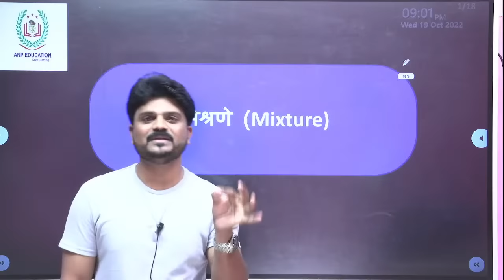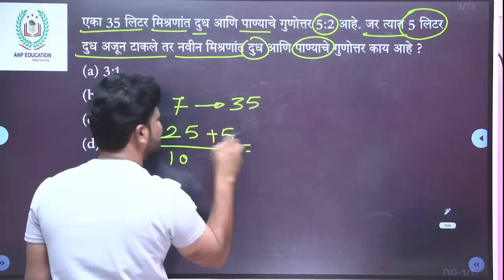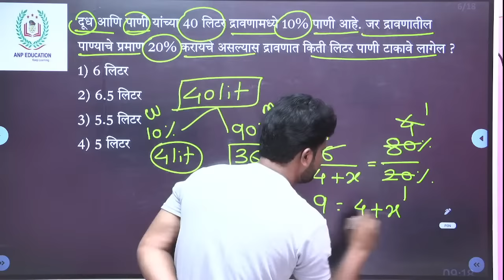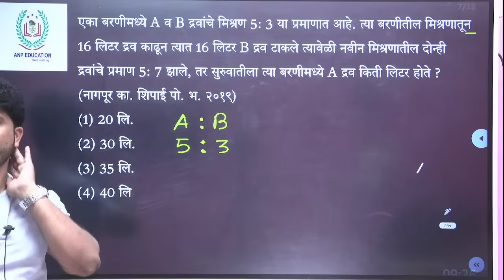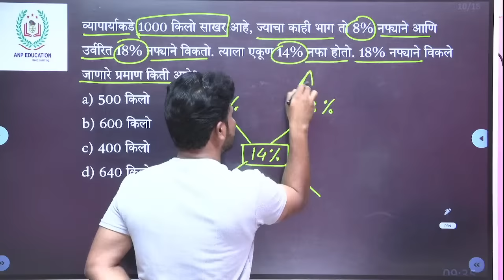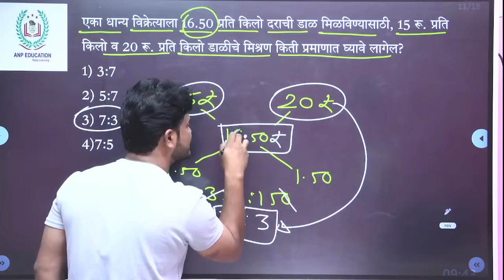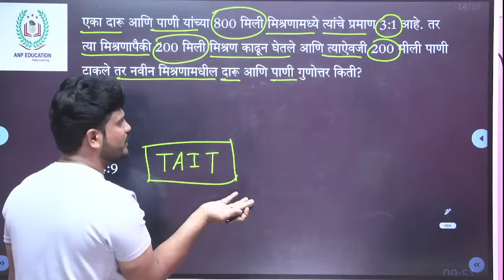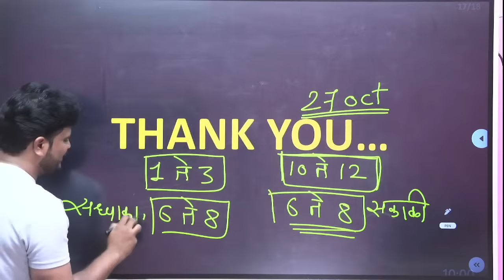एकत्रीकरण व मिश्रणे (Mixture and Alligation )BY- Amol Patil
Useful for MPSC/PSI-STI-ASO/GROUP- C /POLICE BHARTI /TALATHI /सरळसेवा EXAMS.